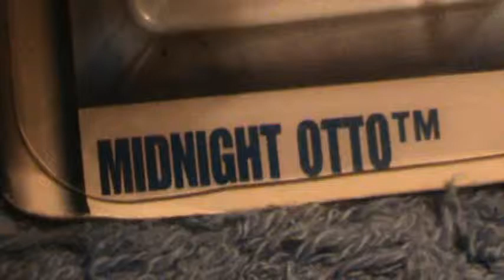Midnight Otto- 2002 first editions